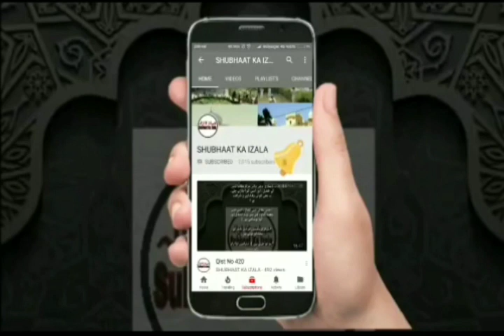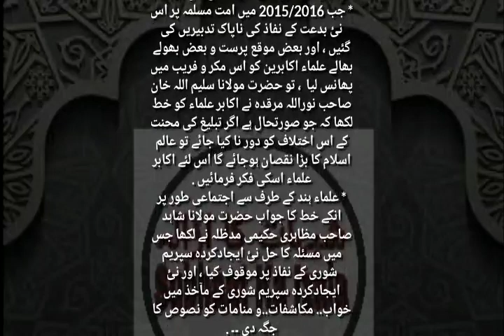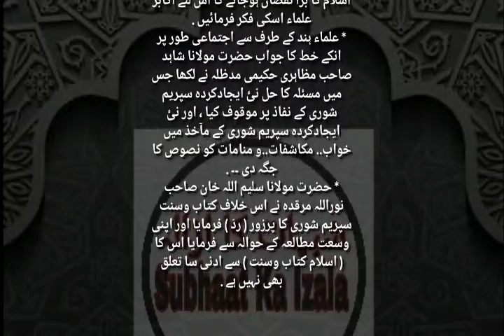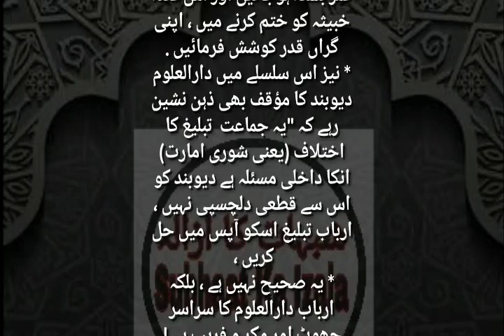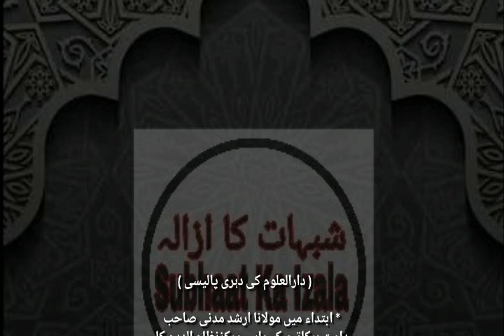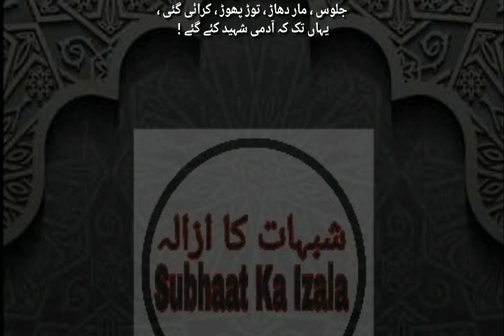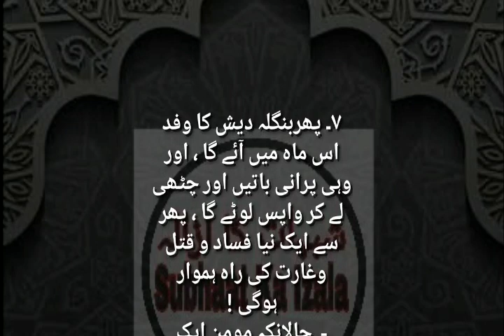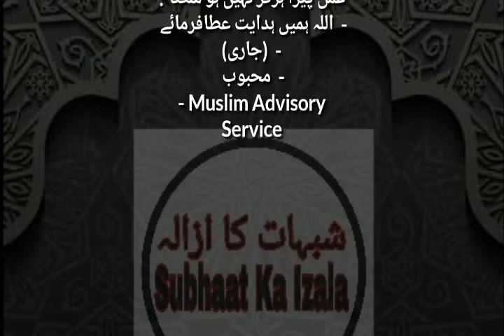Bangladeshi Wafad ki January 2019 main A'amad Aur Darul Uloom Deoband ki Zimedaari , Qist No 526